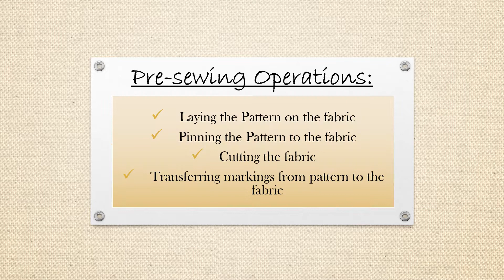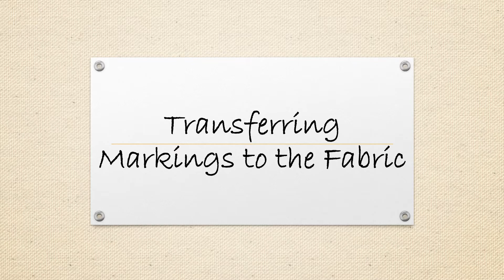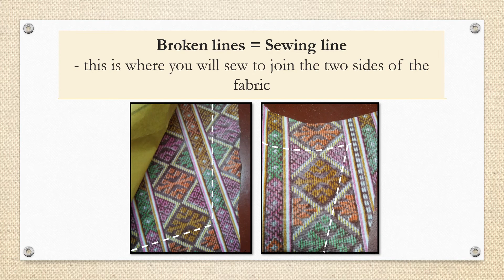How to Construct Short Pants? (Garterized) || Pre-sewing Operations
This video presentation is intended for grade 7 students of Technology and Livelihood Education class.

PRE-SEWING OPERATIONS
A. Laying the Pattern on the Fabric
B. Pinning the Pattern on the Fabric
C. Cutting the Fabric
D. Transferring Markings of the Pattern to the Fabric

Part 1: Unisex Short Pants Pattern Making
Part 2: Pre- Sewing Operations
Part 3: Assembling the Unisex Short Pants by Parts
Part 4: Patch Pocket (Making and Attaching)